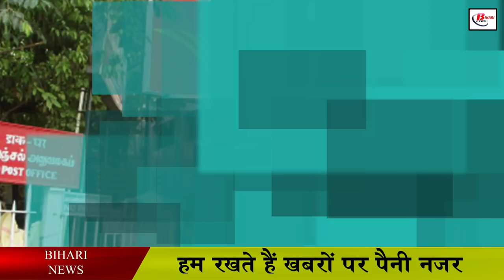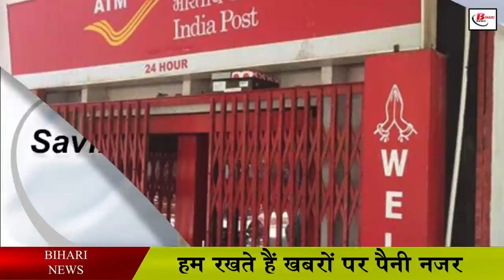पोस्ट ऑफिस में अकाउंट धारको के लिए खुशखबरी, अब मोबाइल से ही मिलेगी सभी सुविधा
In the Union Budget, the initiative to promote digital transactions through post offices has intensified in Bihar. Under which all the post offices of Bihar have to be connected with the core banking system. Bihar is the first state across the country to do this work, although the work of connecting all the post offices of Bihar with the core banking system was done in December itself, but it will take time for the account holders of the post offices to get the benefit of internet banking service. At present, the account holders of post offices will start getting the benefit of basic banking facility. With this, 1.5 crore account holders of 9 thousand post offices of the state will be able to take advantage of all kinds of facilities from mobile itself.